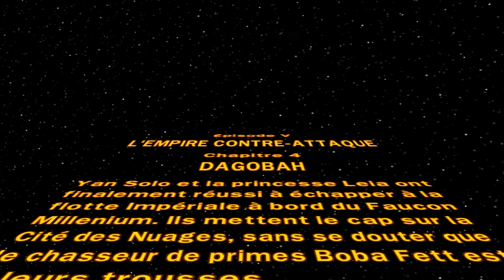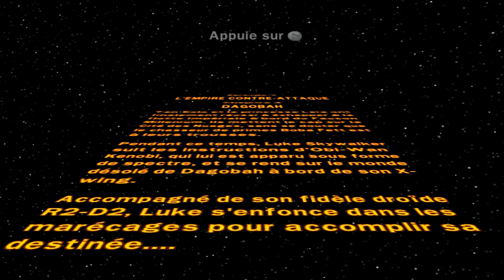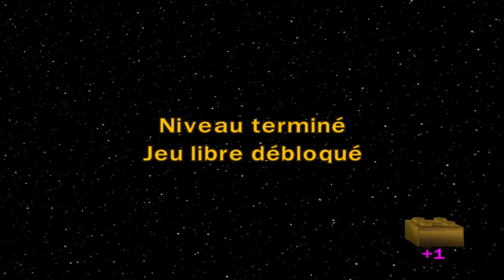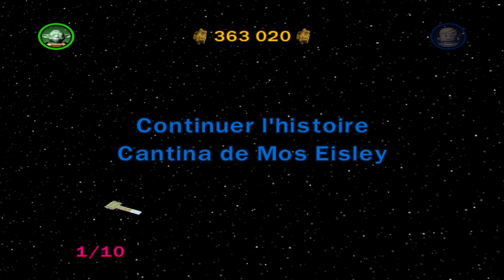Blondie | LEGO Star Wars V 💫 #16 : Professeur Yoda 📝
A toi je te salue petit jedi !

Nous voilà partis dans une nouvelle aventure LEGO, avec la saga Star Wars !

Que la force soit avec toi et t'aide à mettre un like !

Bon visionnage ! Des bisous ♥